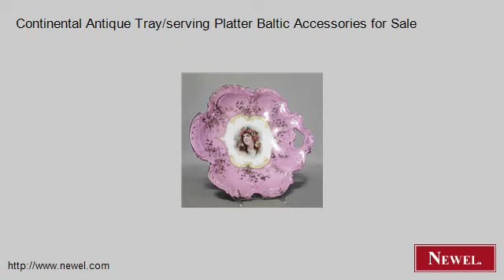Continental Antique Tray/serving Platter Baltic Accessories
- Newel.com: Continental Antique Tray/serving Platter Baltic Accessories for Sale (Newel Art and Antiques, New York City)